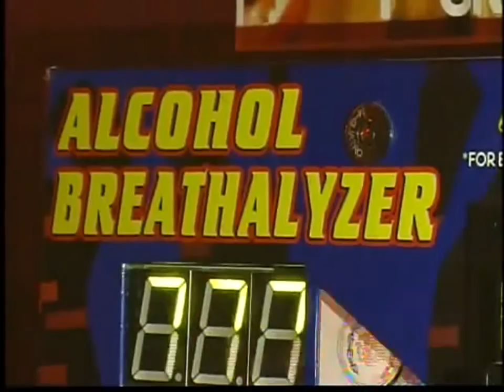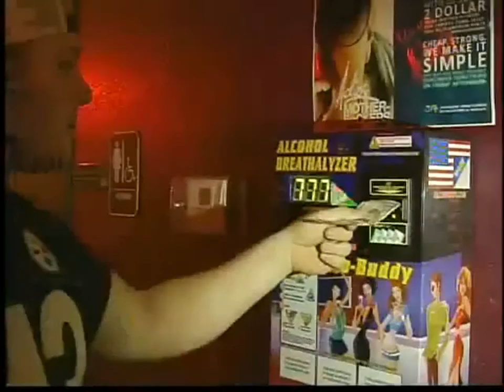ABC News reporting on the Public Breathalyzer in bars